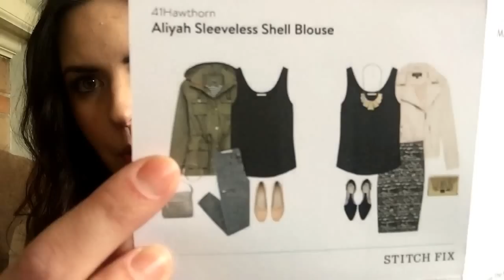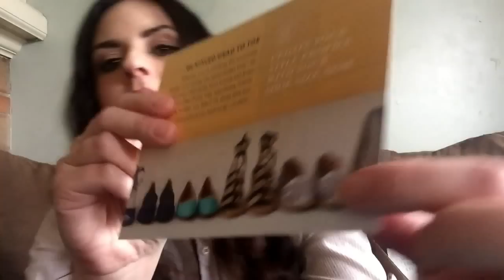Worst Box Ever? Stitch Fix Unboxing and Try On | March 2016